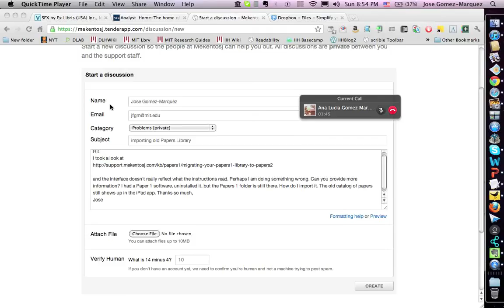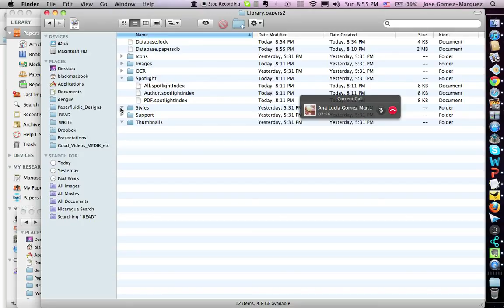Papers Screen Recording 21